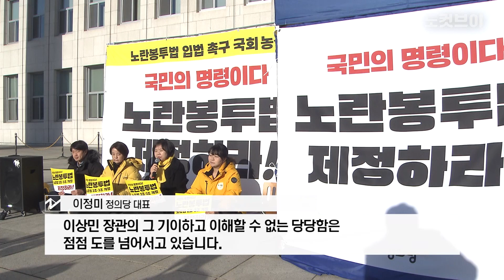정의당 “예정된 尹 거부권...이제 국회가 이상민 탄핵해야”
[정의당 “예정된 尹 거부권...이제 국회가 이상민 탄핵해야”] 정의당이 핼러윈 참사의 책임을 물어 이상민 행정안전부 장관에 대한 탄핵소추안 추진은 국회에 요청했다.